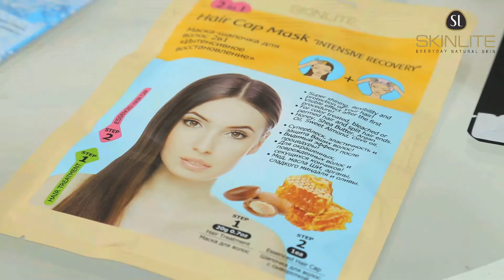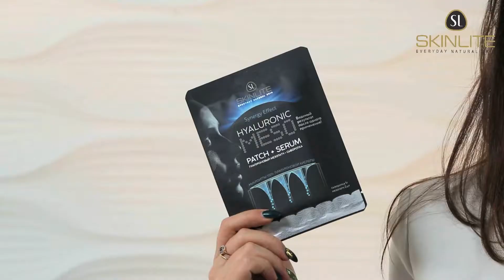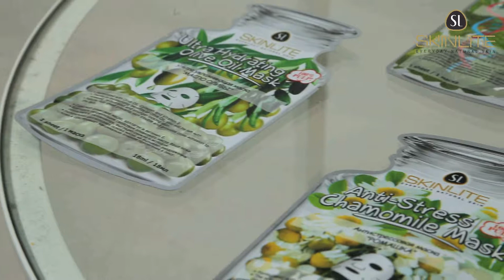💥 УНИВЕРСАЛЬНЫЙ ПОДАРОК НА 8 МАРТА ОТ ПРОИЗВОДИТЕЛЯ КОРЕЙСКОЙ КОСМЕТИКИ 💥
На самые интересные ответит наш косметолог в новых видео.

Корейская косметика Скинлайт (Skinlite) - актуальная линия средств для эффективного и быстрого ухода за кожей. Это качественные натуральные средства с растительным коллагеном для многоступенчатого ухода за кожей, способные быстро и эффективно проникать в глубокие слои дермы, интенсивно очищая, питая, увлажняя и ухаживая.

На нашем канале вы увидите видео, где познакомитесь с нашими продуктами, получите рекомендации от профессионального косметолога, узнаете, как подготовить вашу кожу к важному событию, вернуть себе свежий вид после вечеринки или марафона и как правильно использовать тот или иной продукт.